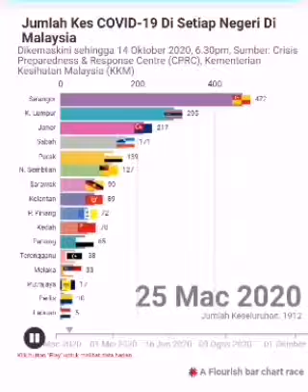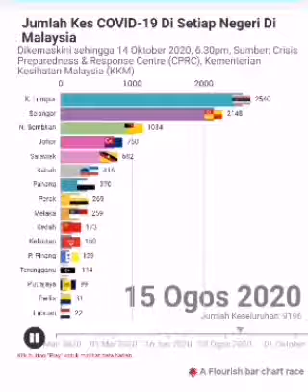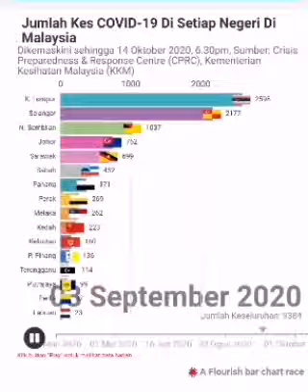COVID-19 CASES IN MALAYSIA as of Oct 14, 2020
Daily graph of Covid-19 positive cases in Malaysia from March up to October 14, 2020. It shows the numbers by States with the state of Sabah being badly affected on the onset of the State Election in September where infection rate was triggered and spiralled up at an alarming rate.

We can only pray that the people of Sabah will persevere in ending the chain of infection.

A Flourish Bar Chart has been used for this representation.

Information Source : Crisis Preparedness and Response Centre (CPRC), Kementerian Kesihatan Malaysia (KKM)

Apps used
VideoGuru